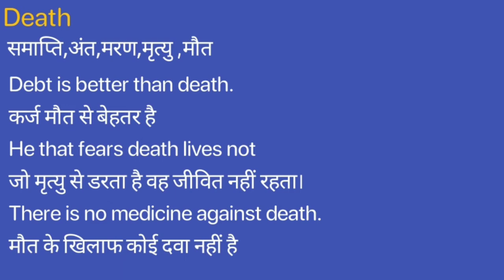Death Meaning in Hindi/Death ka Matlab kya Hota hai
Death meaning in Hindi
Death ka Matlab kya Hota hai
Death ka Hindi Meaning
Death explained in detail.

इस विडियो में मैं  ,Death शब्द का इंग्लिश में अर्थ या मतलब क्या होता है इसके के बारे पूरी विस्तृत रूप से बताया .